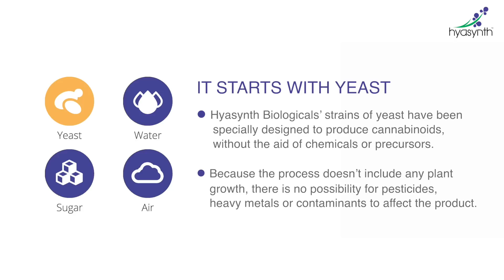OrganiGram Holdings Inc (CVE:OGI) and Hyasynth Biologicals Inc Pure Form Extraction Partnership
OrganiGram Holdings Inc (CVE:OGI) (OTCMKTS:OGRMF) (FRA:0OG) CEO Greg Engel and Hyasynth Biologicals Inc CEO Kevin Chen explain OrganiGram’s recent $5 million investment in Hyasynth. Hyasynth has developed the technology and procedures to produce cannabinoids from yeast, which would be beneficial to both recreational and medical production. Hyasynth will use the OrganiGram investment to transition from research and development scale to large-scale production; however, Chen believes Hyasynth is 12-18 months away from producing quantities of specific micro-CBDs and THC isolates. Engel believes Hyasynth has developed a disruptive technology, which is infinitely scalable and incredibly affordable. Engel is excited about Hyasynth’s pure form extraction process because current extraction methodologies only yield between 60 and 80 percent for THC and CBD.